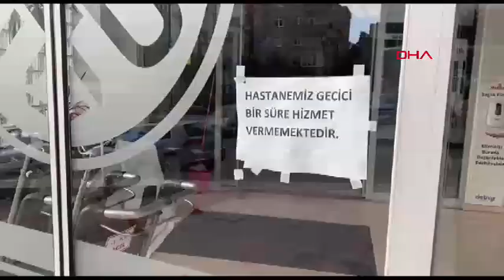Yenidoğan Çetesinin Mal Varlıklarına El Konuldu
Büyük Cumhuriyet Başsavcılığınca yenidoğan çetesi şüphelileri hakkında 'Suçtan kaynaklanan mal varlığı değerlerini aklama' suçundan soruşturma başlattı. Soruşturma kapsamında 47 şüphelinin tüm mal varlıklarına el konuldu.Diğer yandan, 13 hastane ve 3 şirket yönetimlerine kayyum atanma kararı alındı.

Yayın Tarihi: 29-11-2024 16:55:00